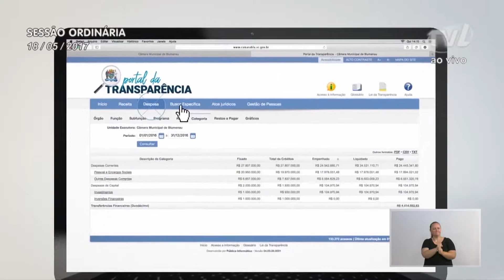Pronunciamento do Vereador Marcos da Rosa 18/05/2017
Presidente Marcos da Rosa destaca trabalho transparente realizado pelo Legislativo blumenauense

O presidente Marcos da Rosa (DEM) exibiu um vídeo institucional da Câmara de Vereadores que incentiva a comunidade visitar o Portal da Transparência do Legislativo blumenauense. Também fez o convite para que a população e a comunidade acadêmica participem do evento de capacitação que irá apresentar o Portal da Transparência da Câmara. Sustentou que o encontro será no dia 22 de maio, na sede da OAB em Blumenau. Afirmou que estarão presentes também integrantes do Comitê de Transparência da Câmara e integrantes do Observatório Social. Ponderou que em sua gestão o Legislativo passou a gravar e divulgar vídeos das licitações realizadas na Câmara de Blumenau. Sustentou que é preciso ter eficiência na gestão pública e agradeceu os integrantes da Mesa Diretora por oportunizar cada vez mais transparência na Câmara de Vereadores.